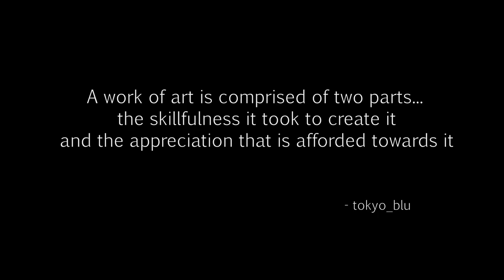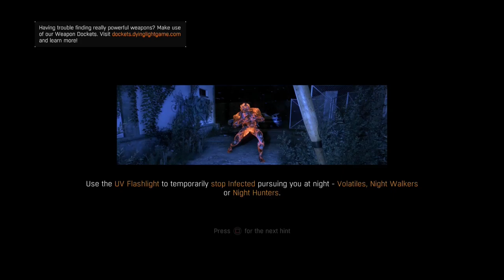Dying Light -The Museum 02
Join me and Brandon as we work our way into and out of the museum.

lets get this show started!